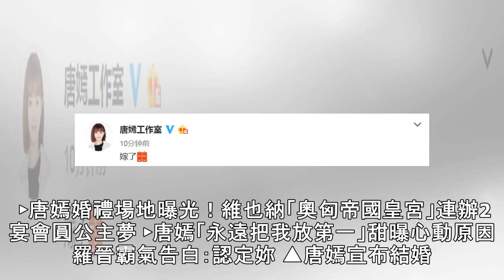快訊／唐嫣宣布結婚！ 甜曬「9宮格公主婚紗」：新娘是我 | ETtoday星光雲